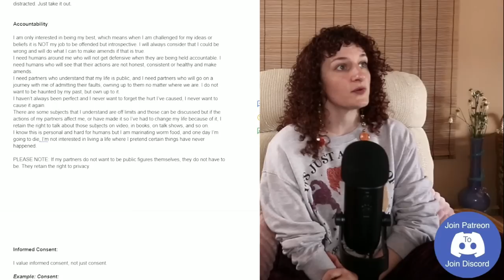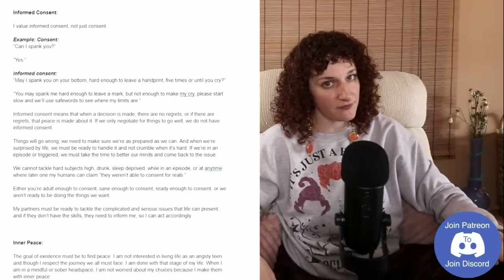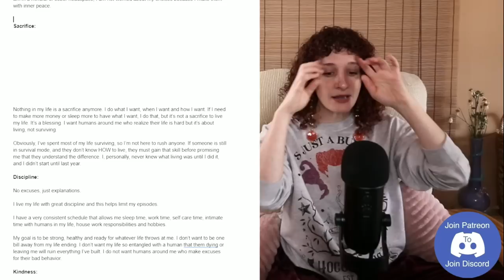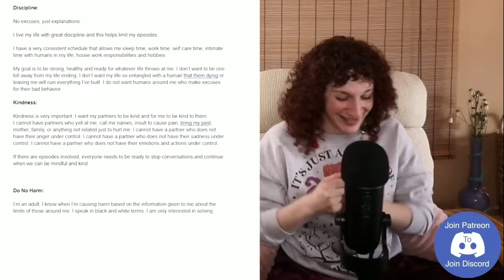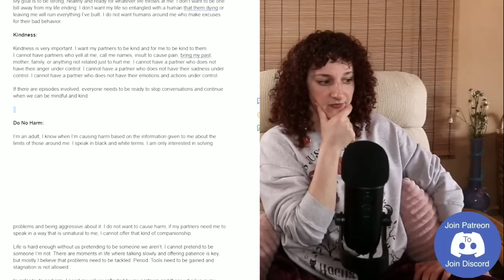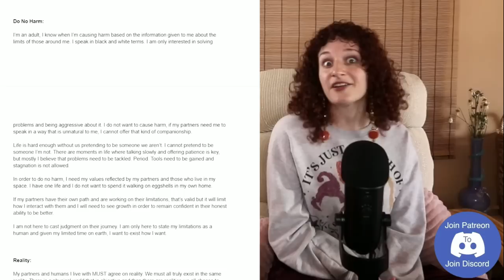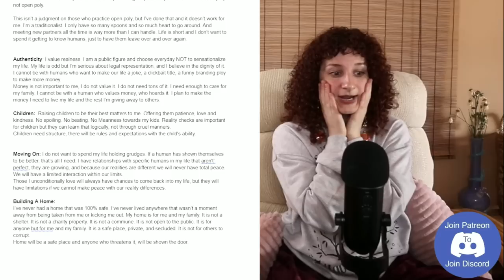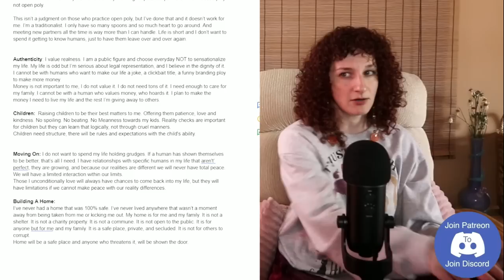How Do You Figure Out Your Personal Values -The BSP - Ep 69